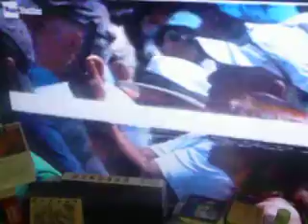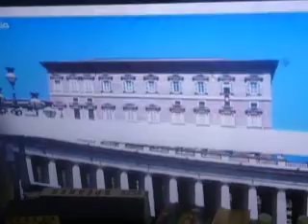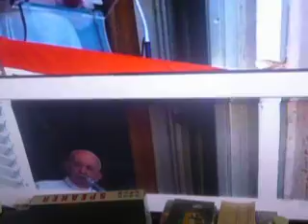w1w1w1w1w1w1w1w1w1w1w1w1w1w1w1w1w1g1t1w1w1w1w1ww1w1w1w1w1w11w1ww1w11w1w1w1 angelus papa francisco 20